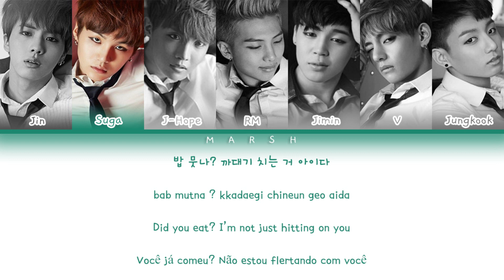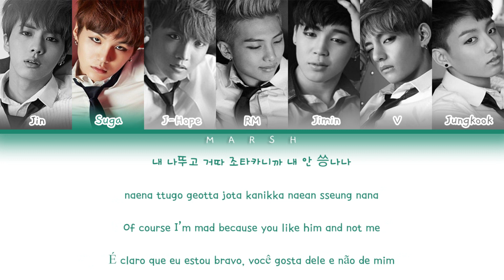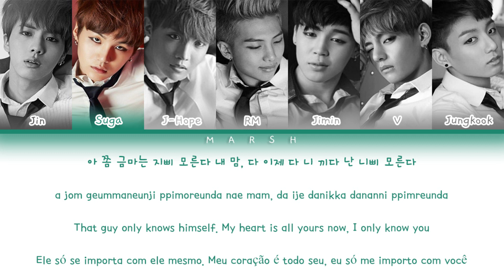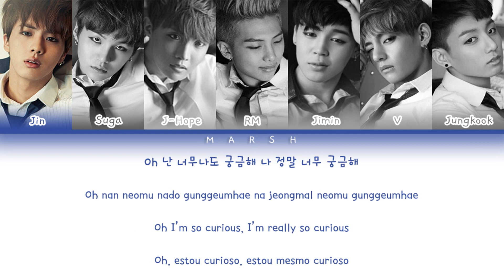BTS (방탄소년단) – Where Did You Come From? (어디에서 왔는지) (Color Coded Lyrics/Han/Rom/Eng/Pt-Br)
• Group/Grupo: BTS (방탄소년단)

• Album/Álbum: Skool Luv Affair

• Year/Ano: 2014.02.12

• Português: Norebangtan e Jo@Bangtan Brasil

bts where did you come from color coded lyrics
방탄소년단 where did you come from 가사
where did you come from 가사